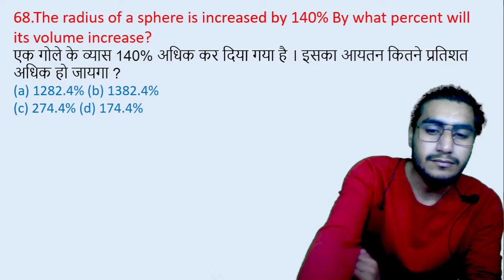68.The radius of a sphere is increased by 140% By what percent will its volume increase || edu214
68.The radius of a sphere is increased by 140% By what percent will its volume increase?
एक गोले के व्यास 140% अधिक कर दिया गया है । इसका आयतन कितने प्रतिशत
अधिक हो जायगा ?
edu214
ram raghuwanshi